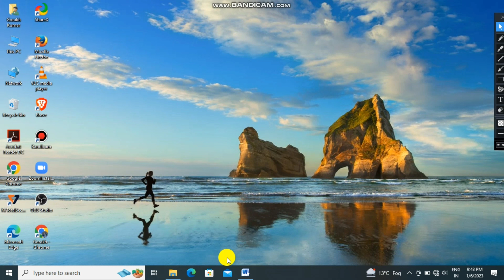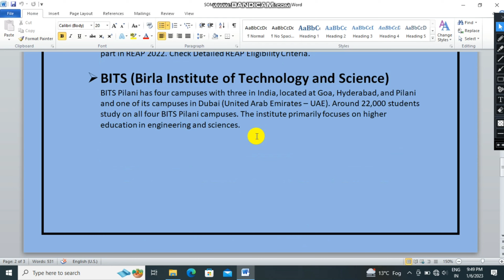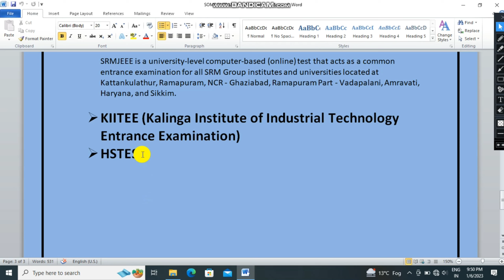Entrance Exam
Ask me if you have any queries follow me for more information about different different colleges